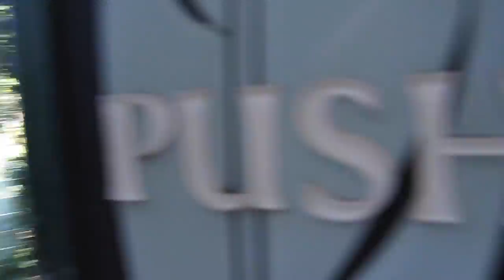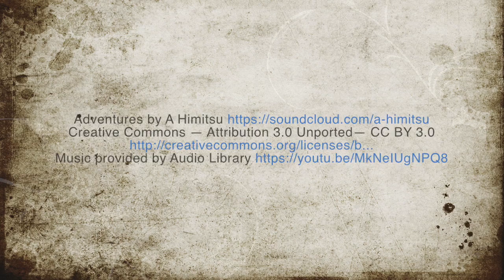JOYB GOOD VLOGS - Monkeying Around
Vlog 7 - Monkeying Around